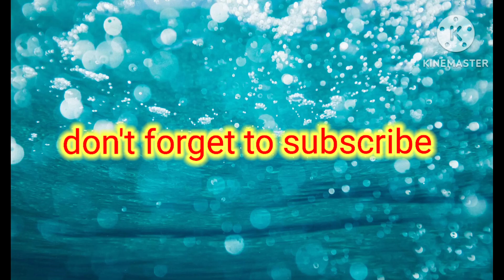butyfull flower hand embroidery stitches at home/super easy hand embroidery flower design/inTelugu